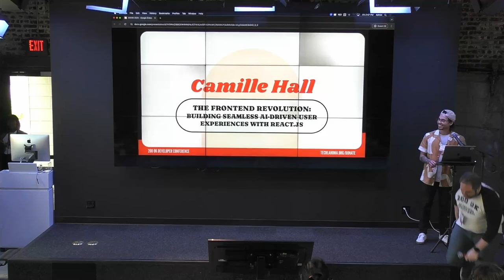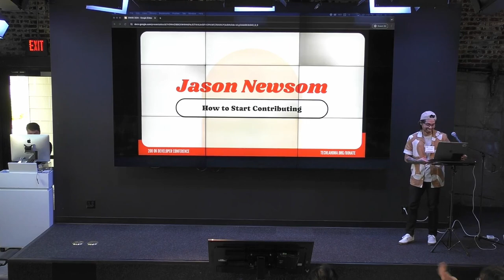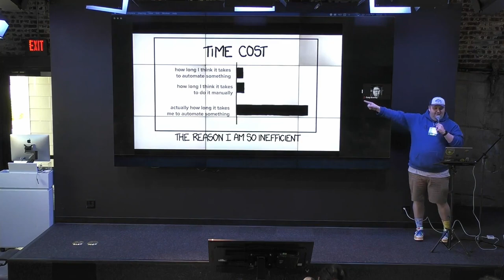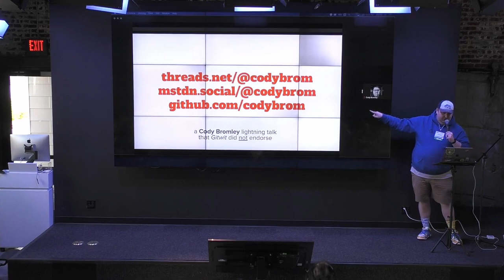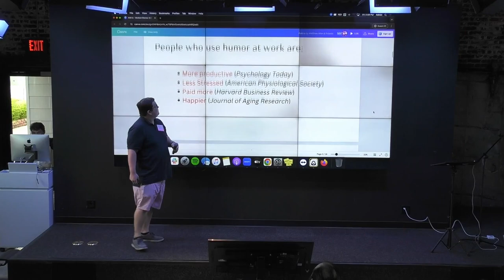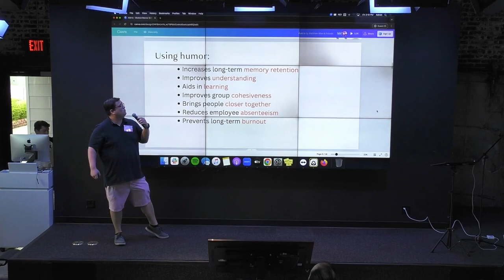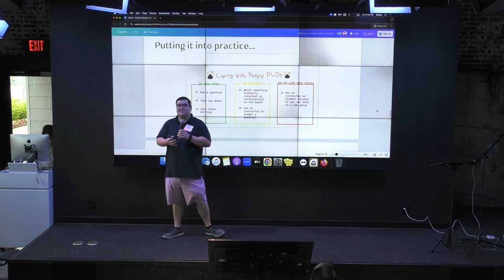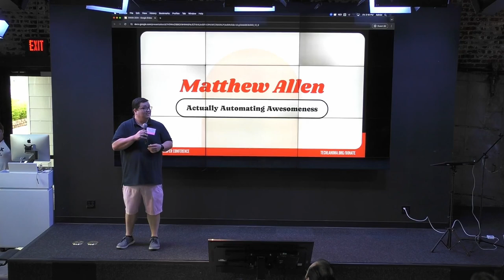Lightning Talks | 200OK 2024